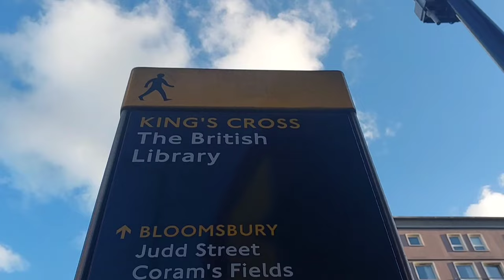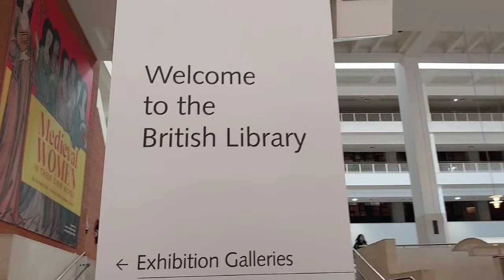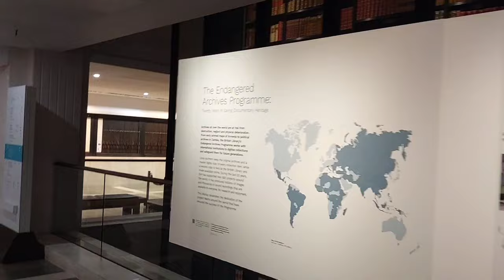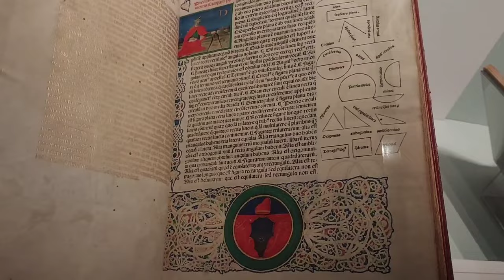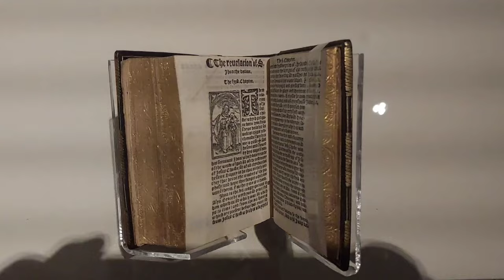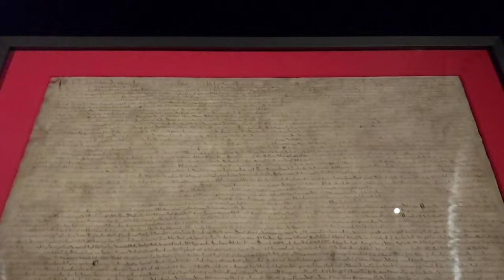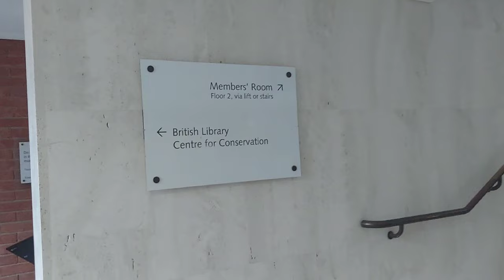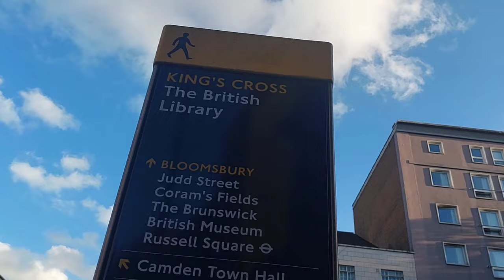British Library is One of The Largest Libraries in The World